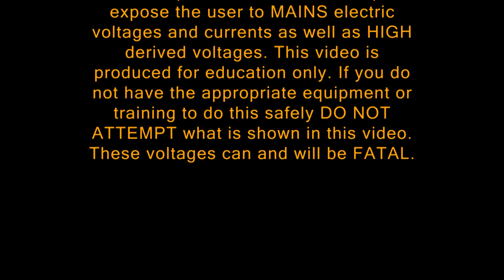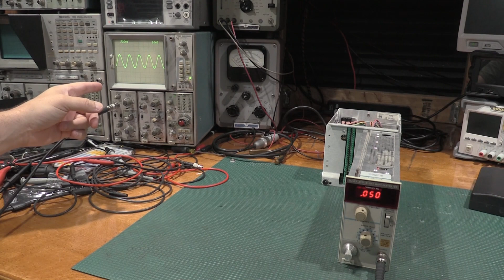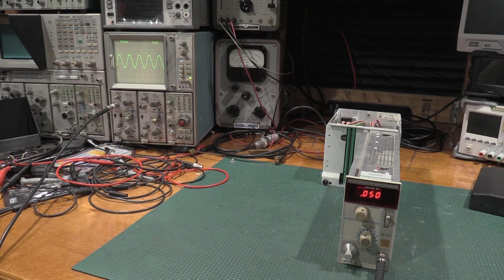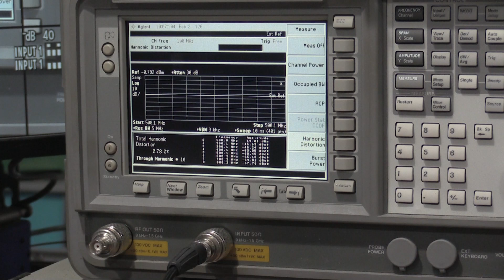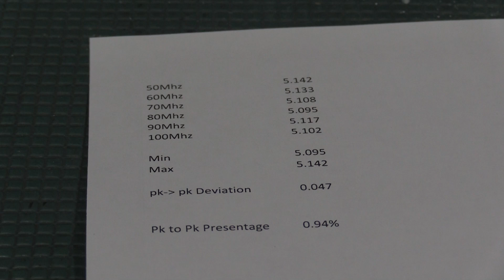Tektronix SG503 Refresh and Alignments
A huge thank you again for all that continue to Join us in the lab for repairs and alignments. The channel would not exist with out all of you so thank you again for dropping by.

In this video we take a look at the last of the 3 calibration plugins that I had to work on in the que for the bench. This completes the calibration set that was send in by a viewer for their lab. All in all not a bad unit and everything worked well but we did need to do a little servicing.

** Repair exposes the Tech to mains electric and should only be done by trained personnel. Errors can be fatal. **